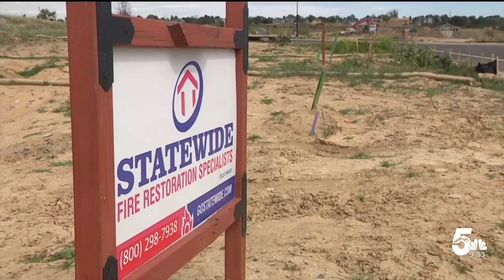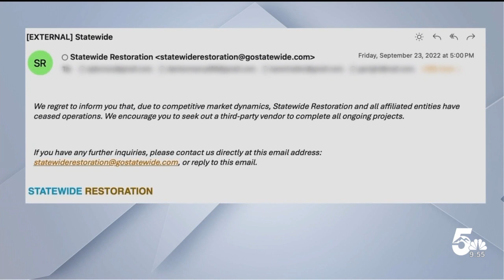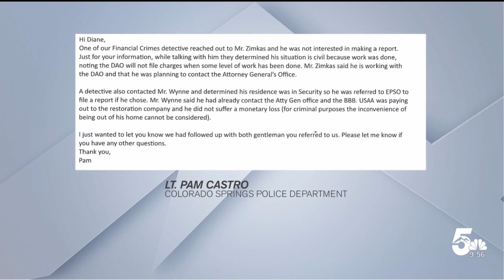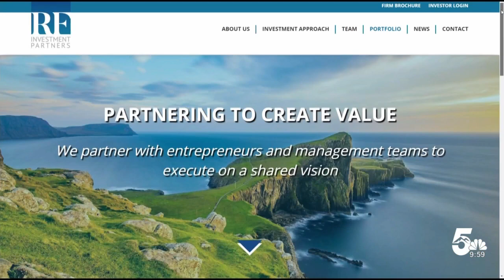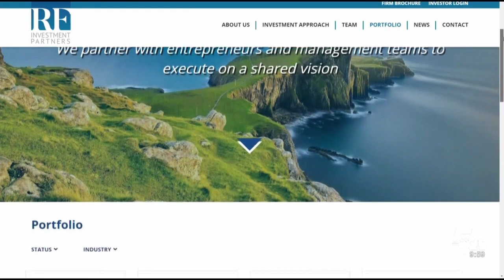Colorado AG says he will look into Statewide Restoration complaints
News5 Investigates has heard from customers of Statewide Restoration who say they've handed over money to the company to rebuild or repair their homes after devastating fires.